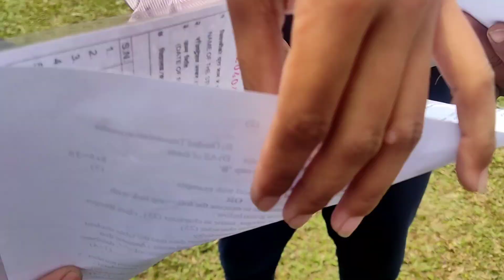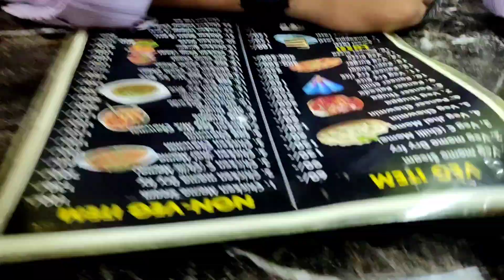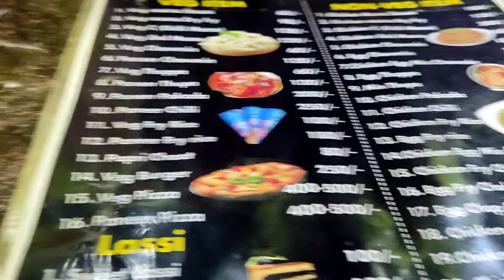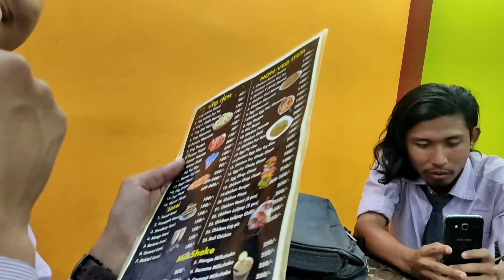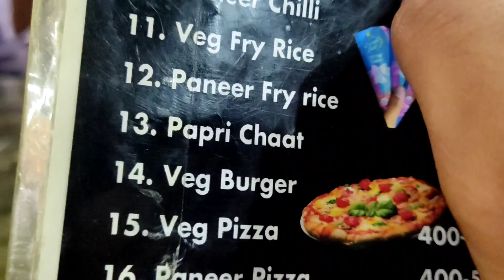Last day with my friends 😭// have a great life friends 😭❤️